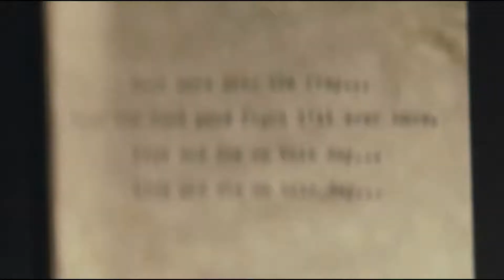Схватка / The Grey (2011)